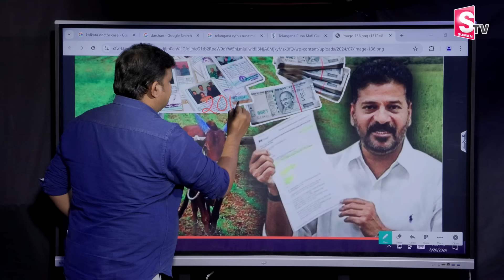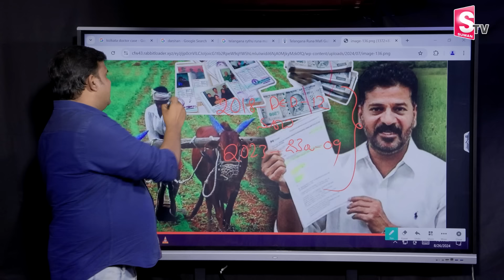రైతులకు గుడ్ న్యూస్..అందరికీ రుణమాఫీ | Good News For Non-Loan Waiver Farmers In Telangana | Revanth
Watch ►►రైతులకు గుడ్ న్యూస్..అందరికీ రుణమాఫీ | Good News For Non-Loan Waiver Farmers In Telangana | Revanth  | @Sumantvnizamabad395